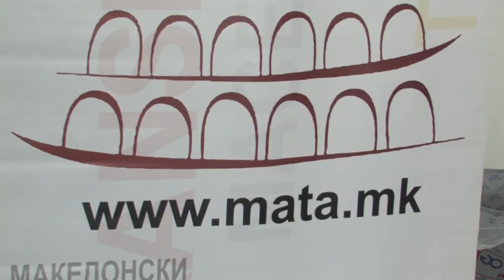Работилница за толкување и преведување